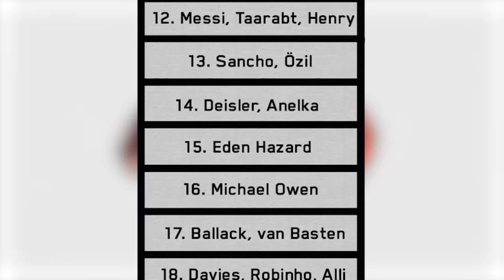„Was wäre wenn Pele heutzutage Fußball gespielt hätte?“ | What If´s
► Die Jungs findet ihr auch hier:
Fiti:
Shoutout an unsere Patronen: Daniel, Luis, derbente19, Emo
Für mehr Content und frühzeitigen Zugriff zu unseren Videos